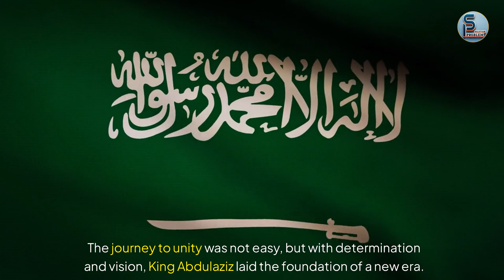Experience the RICH Heritage of Saudi Arabia's 94th National Day!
Join us as we celebrate Saudi Arabia’s 94th National Day, honoring the Kingdom’s history, culture, and achievements. From traditional festivities to modern milestones, we explore how this day unites the nation and inspires its future growth.